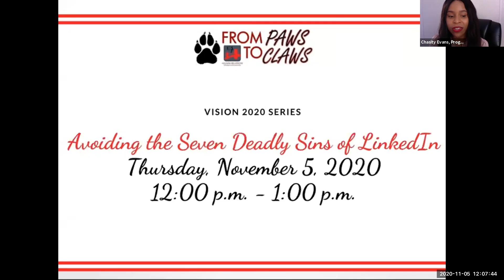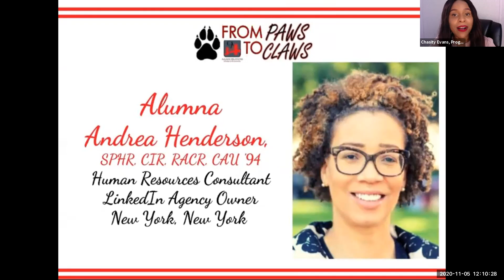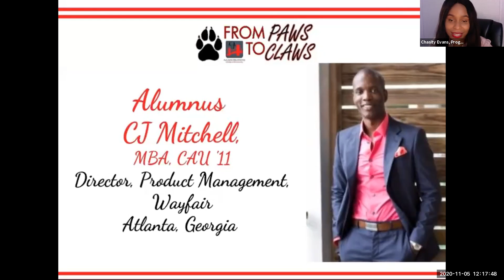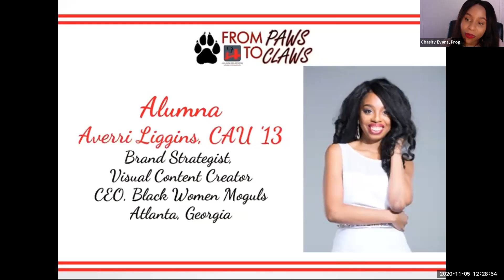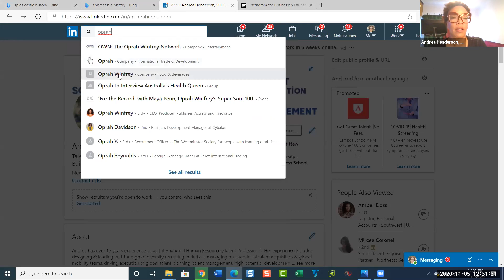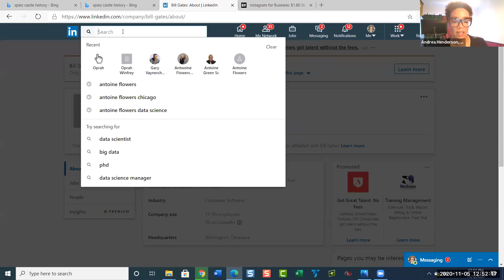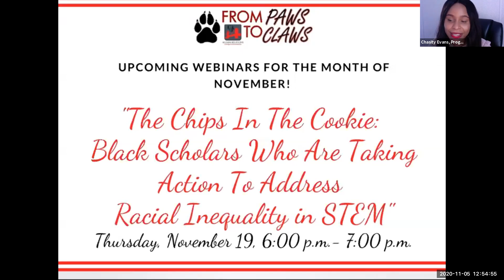Vision 2020 Alumni Series - November 5, 2020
Avoiding the Seven Deadly Sins of LinkedIn